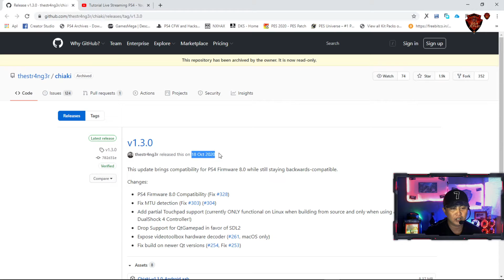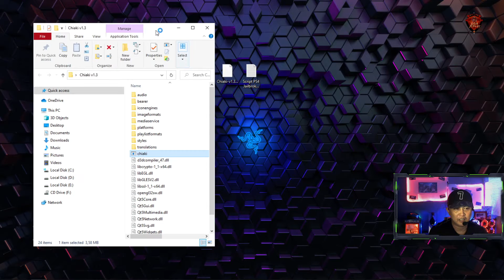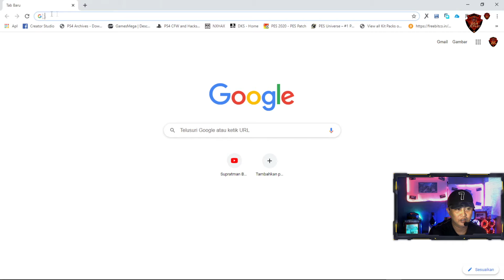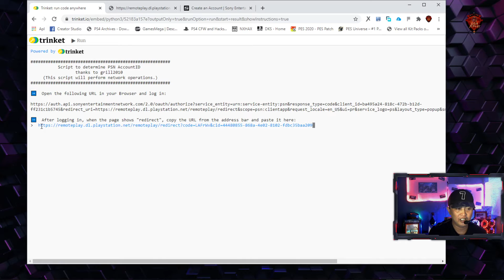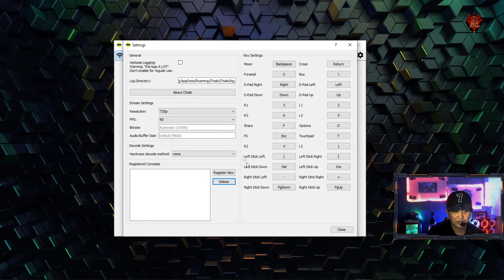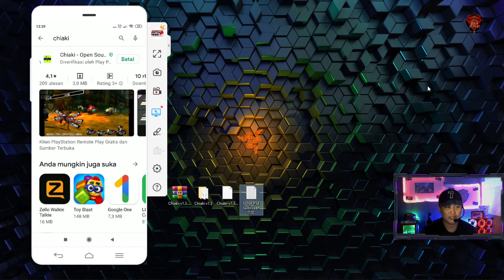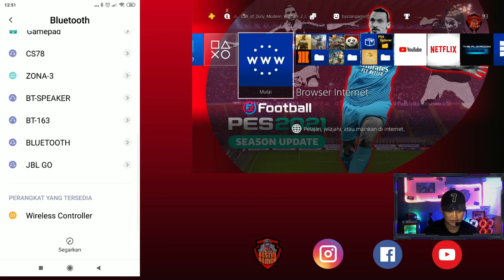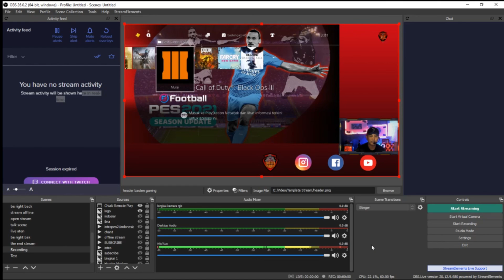PS4 7.02 REMOTE PLAY PC & ANDROID NEW TUTORIAL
Credits:
thestr4ng3r
grill2010

Timestamps:
00:00 Intro
00:28 Information
03:44 Equipment
06:46 Create PSN ID and Activate Offline
10:51 Set Up Chiaki on PC Windows
15:09 Set Up Chiaki on Android
19:01 Set Up Chiaki on OBS
21:22 Outro

Untuk lihat review game lain klik channel berikut:
Basten Gaming